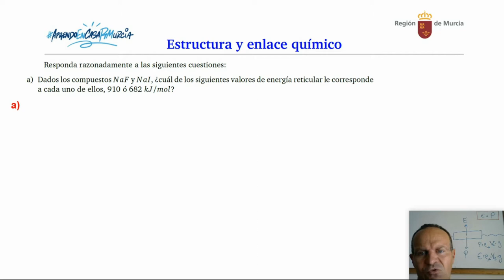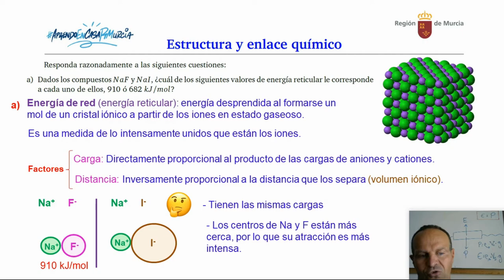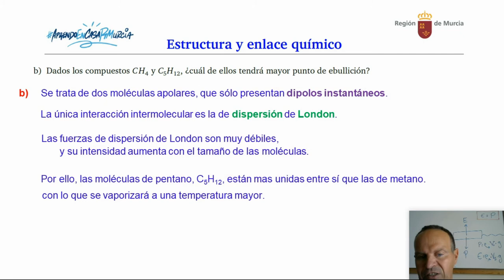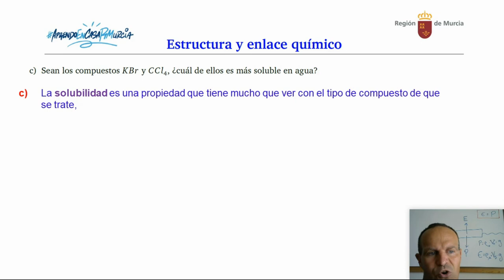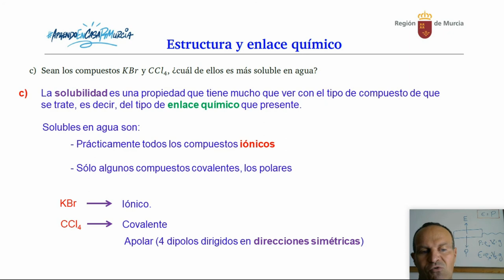ESTRUCTURA ATÓMICA Y ENLACE QUÍMICO 6. ENERGÍA RETICULAR, FUERZAS DE DISPERSIÓN DE LONDON...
Energía reticular, Fuerzas de dispersión de London, punto de ebullición, Solubilidad.